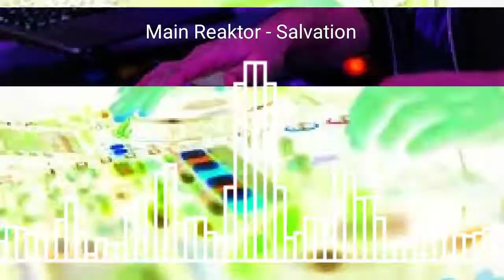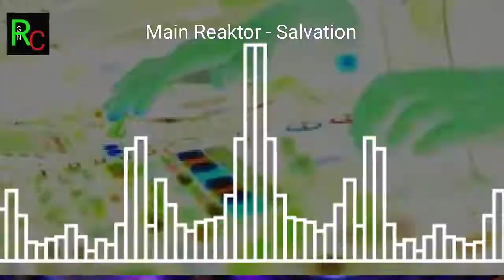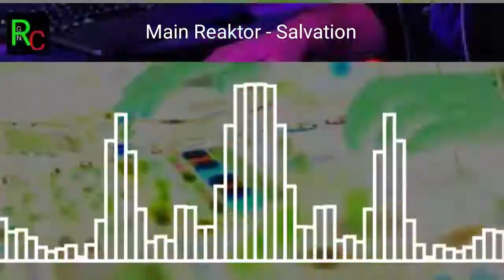Main Reaktor - Salvation